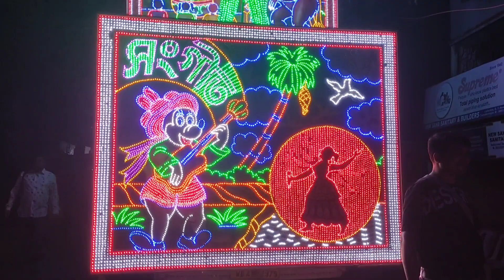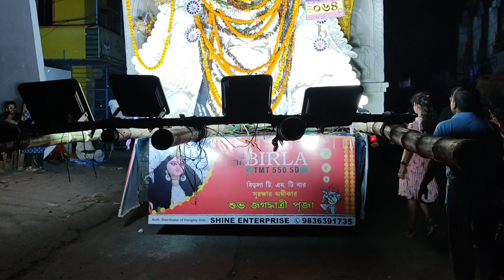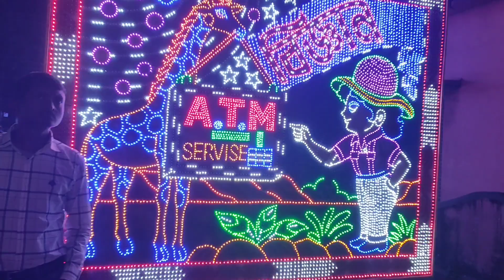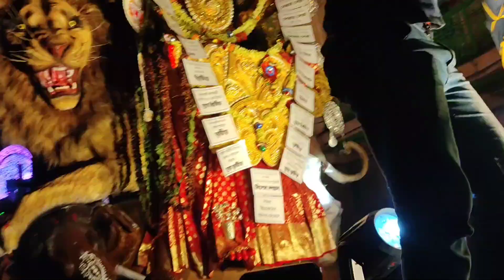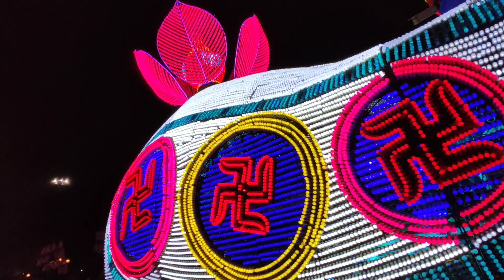CHANDANNAGAR JAGADHATRI PUJA PROCESSION 2022/BEST LED LIGHTING// CHANDANNAGAR JAGADHATRI PUJA 2022